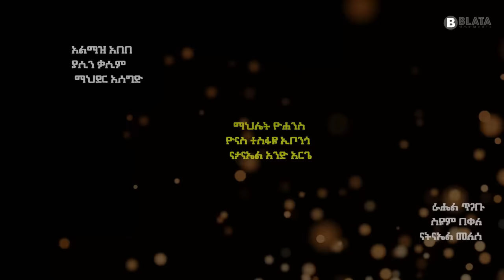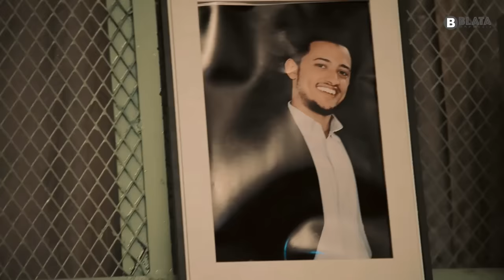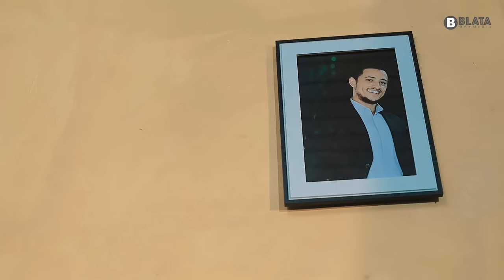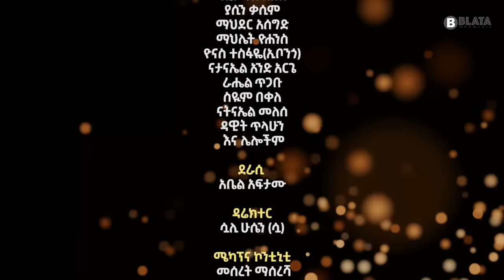ይናገራል ፎቶ ሙሉ ፊልም - Yenageral Foto Full Ethiopian Film 2023